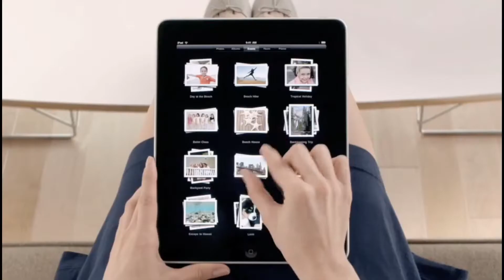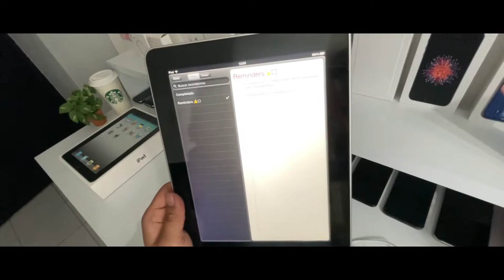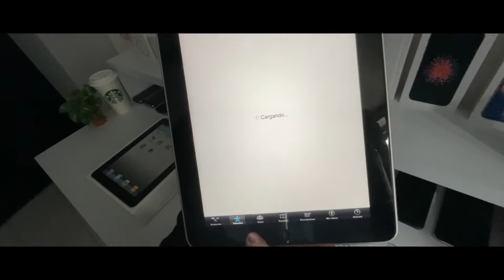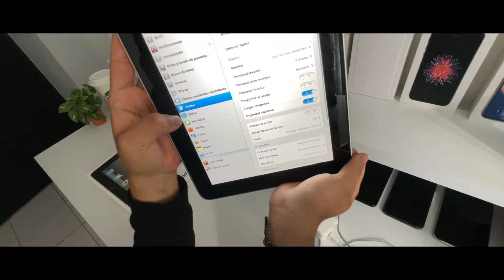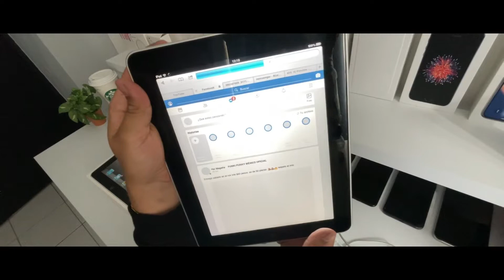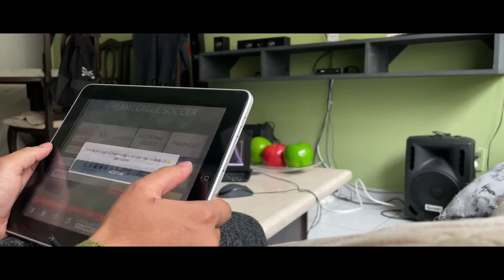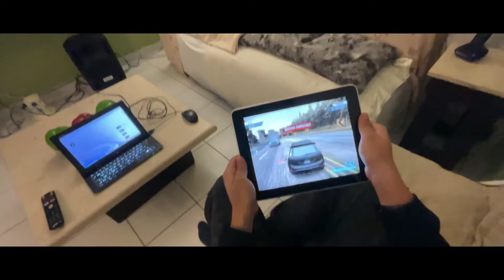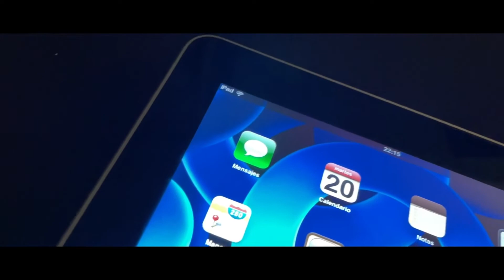24 Horas con el Primer iPad en 2022???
Y llego la hora!! en esta ocasion te traigo el iPad original o el iPad de primera generacion que se presento en 2010 y venia a cambiar de nuevo el mundo sin duda un iPad que recordamos con mucho cariño, mas si lo llegamos a tener en su momento, pero como va despues de 12 años en el mercado aun servira para algoo??? pues en este video te cuento mi experiencia real
dime aun conservas uno?? y para que lo usas?

Activa las campanita de notificaciones para que no te pierdas ningun video!!!